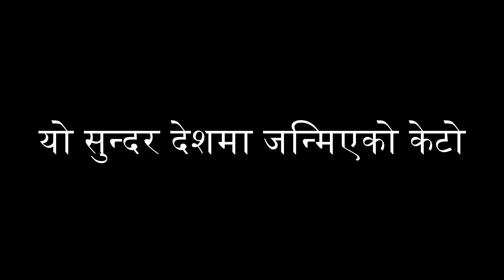Maha Shivaratri Nepal/महाशिवरात्रि नेपाल/8848M Vlog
Maha Shivaratri is a Hindu festival celebrated annually in honour of the god Shiva. The name also refers to the night when Shiva performs the heavenly dance called Tandava. In every month of the luni-solar Hindu calendar, there is a Shivaratri – "night of Shiva" – on the day before new moon.